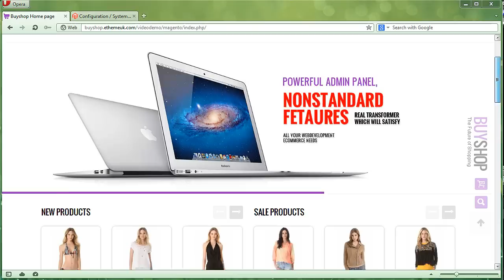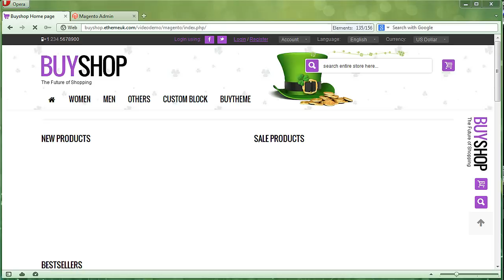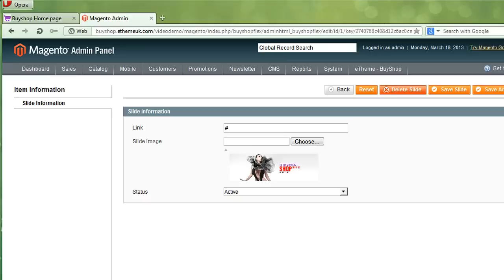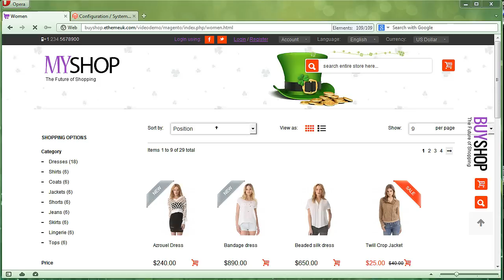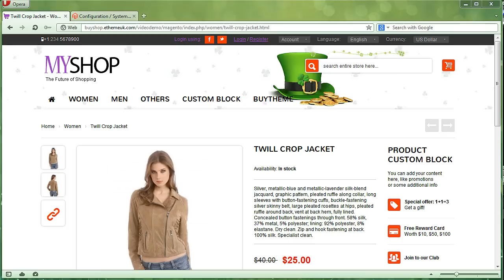BuyShop Magento theme - customization video manual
Step by step instructions how to customize BuyShop Magento theme.